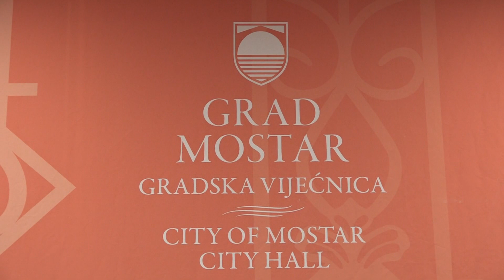Osijek i Mostar gradovi - prijatelji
Gradonačelnici Osijeka i Mostara Ivan Radić i Mario Kordić potpisali su u mostarskoj Gradskoj vijećnici Sporazum o prijateljstvu i suradnji između dvaju gradova. Svečanosti su nazočili i župan ob Ivan Anušić i njegov zamjenik Mato Lukić, glavna savjetnica Grada Mostara Radmila Komadina, te  mostarski vijećnici. Sporazumom o povezivanju hrvatskog Osijeka i bosansko-hercegovačkog Mostara želi se unaprijediti prijateljske odnose, posebno na polju gospodarstva, kulture, turizma, obrazovanja i sporta. Riječ je o gradovima koji su središta svojih regija, Sveučilišta u Mostaru i Osijeku usko surađuju već izvjesno vrijeme, a puno je i stanovnika Osijeka porijeklom s ovih prostora te se veselimo budućoj suradnji Mostara s Osijekom i Osječko-baranjskom županijom, istaknuli su gradonačelnici. Mostar je postao Osijekov petnaesti grad-prijatelj.